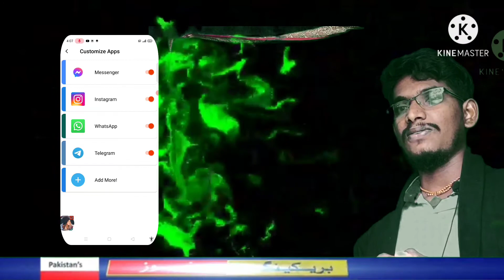Adeshabmadeshdirectmessgaappkannada# How to direct Messages App Explained kannada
Description
This is 1 of the best application direct message application is 1 of the 1 direct message in facebook whats up youtube 1st Take 2 in normal and going towards up his username in Direct message applications open in this permission allow 2 notification permission allow this open home screen direct messages is expert to the following to the mess

Thank you for my all audience this watching video Adeshabmadesh#